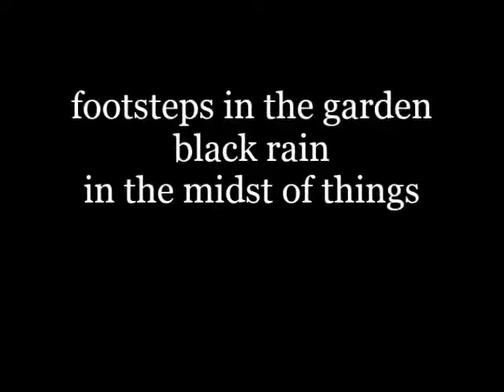Live from Area 51: Bob MacKenzie & Friends, 2021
As part of an international launch of "footsteps in the garden" (Cyberwit.net, 2021),  Bob MacKenzie & Friends performed three poems broadcast live from Roswell Rehearsals' studio "Area 51" in Kingston, Ontario.  The book launch was a collaboration simultaneously broadcast worldwide online from Area 51 and the studios of Redheaded Stepchild magazine in North Carolina.

Bob MacKenzie & Friends is an impromptu ensemble of Bob's musical friends who randomly perform with him at various times.  For this performance, Bob is joined by Reinier de Smit on accordion with B Heaslip sharing in the vocals.